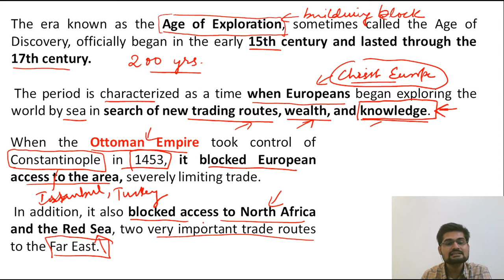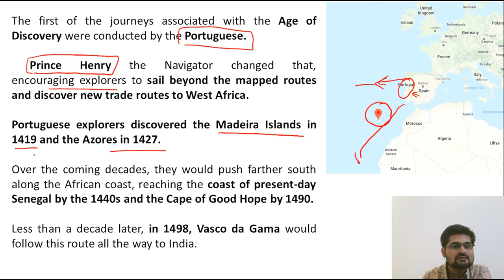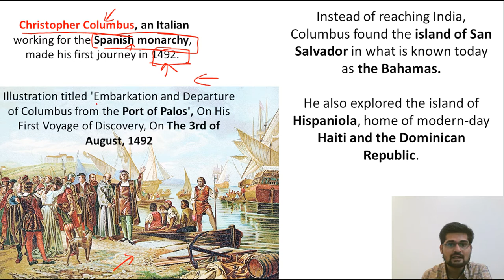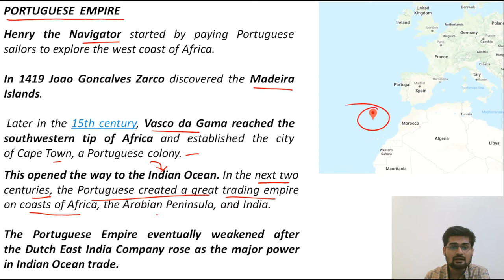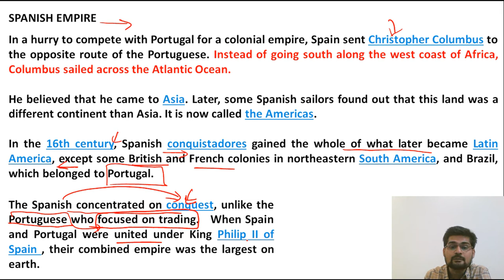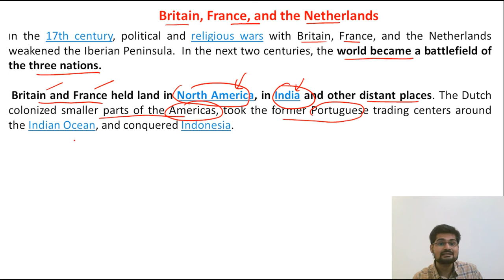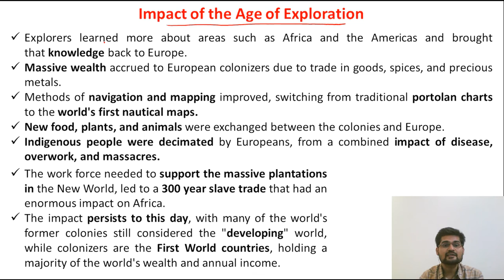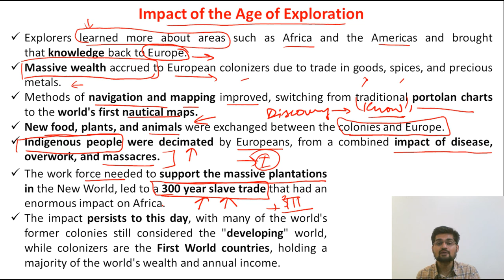AGE OF DISCOVERY AND ITS IMPACT ON GEOGRAPHICAL THOUGHT| By Dr. Krishnanand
This is the eighth in the series of lectures on  Evolution of Geographical Thought, covering the AGE OF DISCOVERY AND ITS IMPACT ON GEOGRAPHICAL THOUGHT for undergraduate geography students.

This video by Dr. Krishnanand, founder of TheGeoecolologist; is suitable and helpful for the  UPSC/IAS aspirants and beginners as well.

Simplified  explanation of AGE OF DISCOVERY AND ITS IMPACT ON GEOGRAPHICAL THOUGHT, has been made in this lecture.